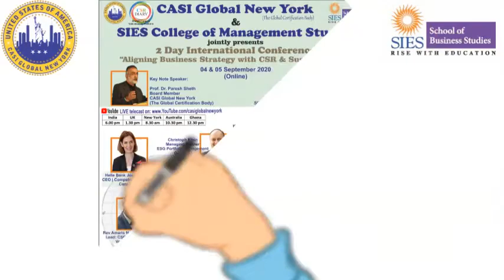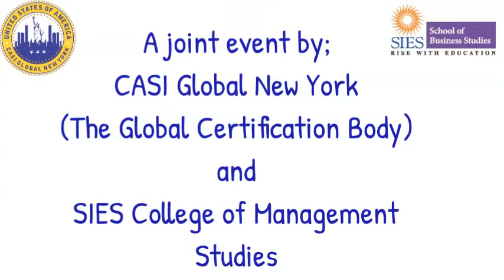CASI SIES International Conference | 04 & 05 Sept 2020 | 7 pm IST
A 2 Day virtual International Conference; listen to Leaders from around the World share their insights.